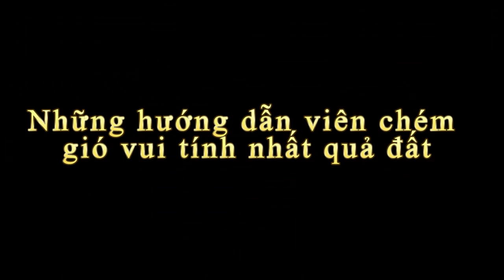Những hướng dẫn viên chém gió vui tính nhất quả đất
Tin báo mới hôm nay Những hướng dẫn viên chém gió vui tính nhất quả đất. Cùng dạo chơi trên đất nước bạn Campuchia và nghe những hướng dẫn viên du lịch vui tính kể chuyện, hát những bài nhạc truyền thống của họ...